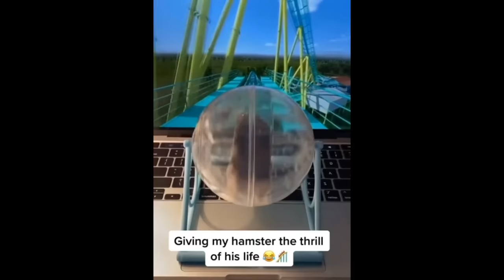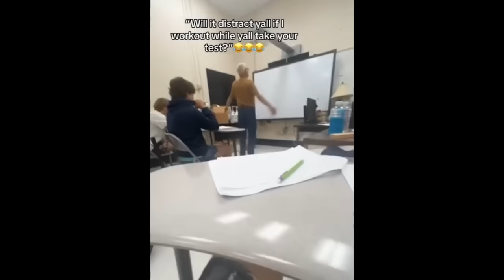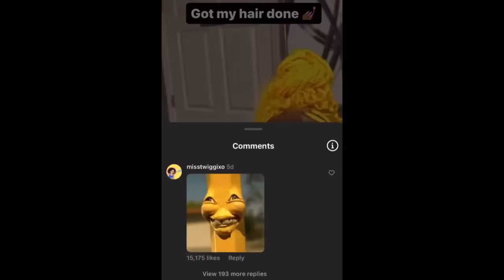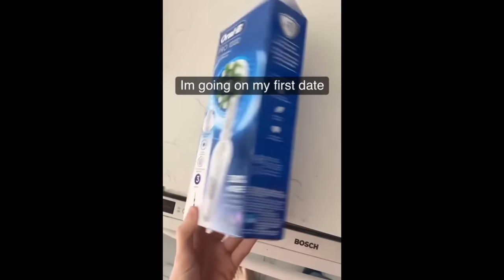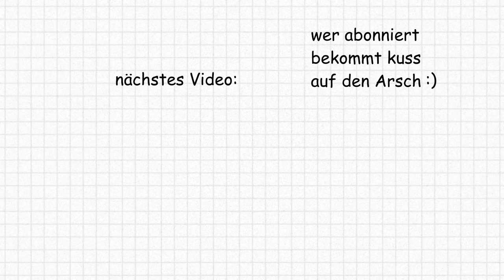Verrückte TikTokerin Dreht Durch 💀